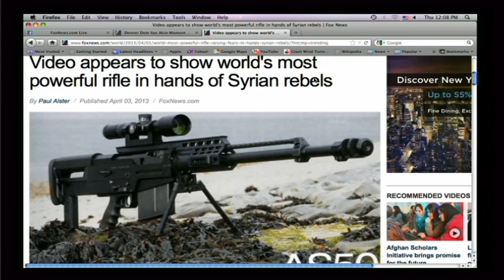David Reaboi: Who's Arming Syrian Jihadist Groups?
David Reaboi, Vice President for Strategic Communications at the Center for Security Policy, appeared on FoxNews.com to discuss the increasingly deadly weapons Syrian jihadist groups are using during the Civil War there. He notes the latest news about the sophisticated and expensive AS50 sniper rifle (or a copy) in the hands of a Hamas-run rebel militia called the Descendants of the Prophet Brigade, and argues against the US intervening in the conflict. Despite the heartbreaking casualties of civil war, now in its second year, there is no good outcome for the United States.